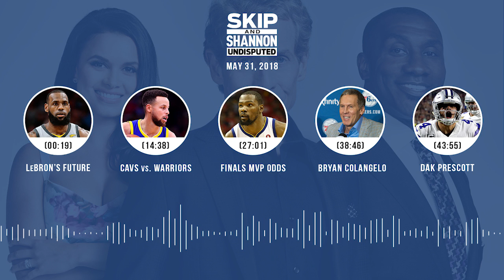UNDISPUTED Audio Podcast (5.31.18) with Skip Bayless, Shannon Sharpe, Joy Taylor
Topics ► LeBron's future (00:19) ► Cavs vs. Warriors (14:38) ► Finals MVP odds (27:01) ► Bryan Colangelo (38:46) ► Dak Prescott (43:55).

About Skip and Shannon: UNDISPUTED:
UNDISPUTED is a daily two-and-a-half hour sports debate show starring Skip Bayless and Shannon Sharpe,
and moderated by Joy Taylor on FS1. Every day, Skip and Shannon will give their unfiltered, incisive,
passionate opinions on the biggest sports topics of the day.